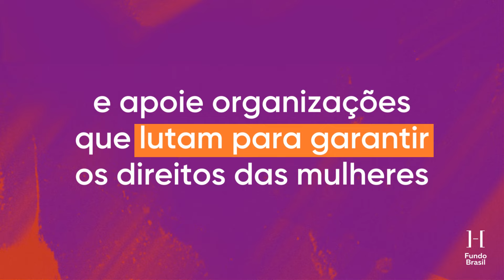Maternidade e trabalho - Campanha Direitos das Mulheres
[Anúncio]
Título: Maternidade e trabalho
Campanha: Direitos das Mulheres - Você Precisa Saber
Produção: Agência Métrica
Ano: 2022